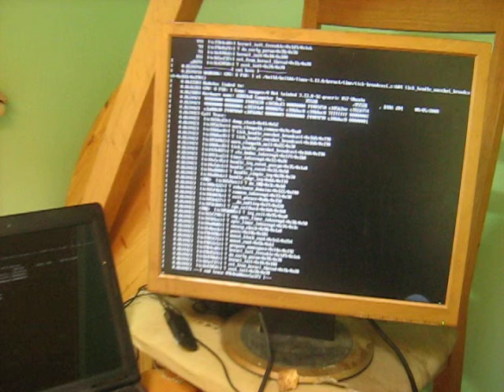MVI 0285 Nature, Open Source Human, Draft Clip, Estonia, Eesti .:.